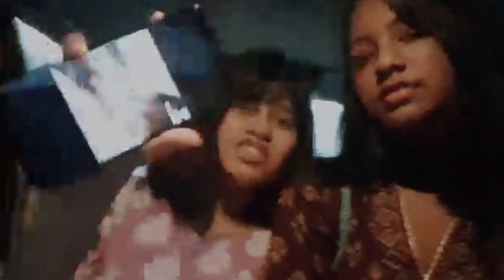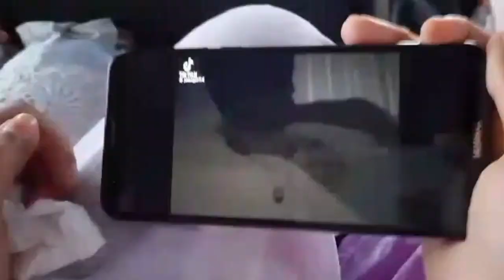Yesterday i was going to eat fuchka😋